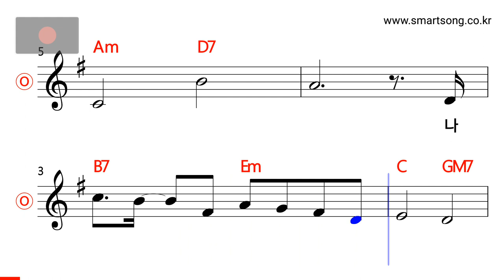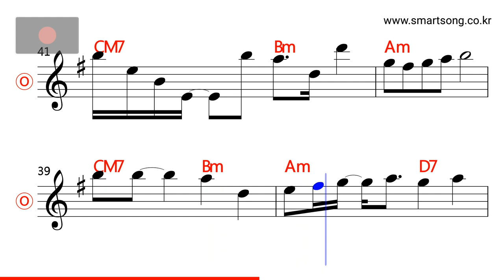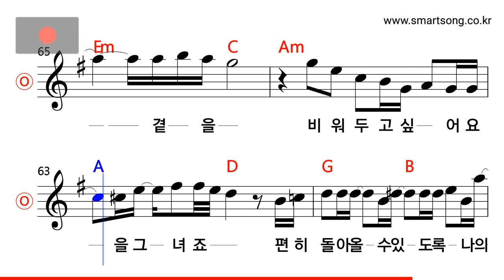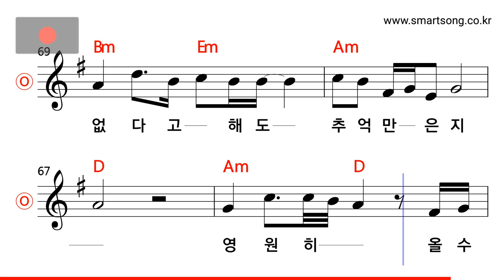성시경 - 내 안의 그녀 MR